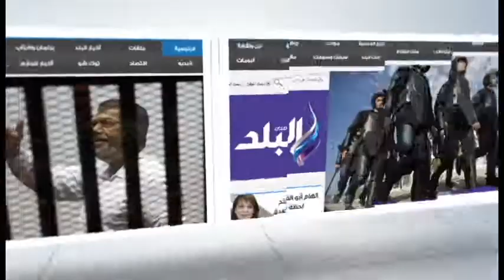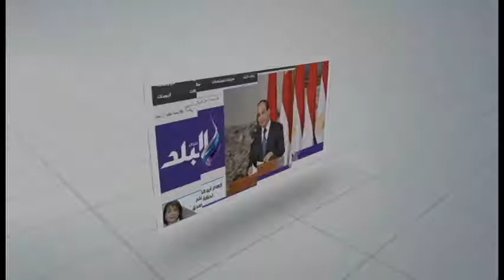صدى البلد |محاكمة المتهمين باغتيال النائب العام